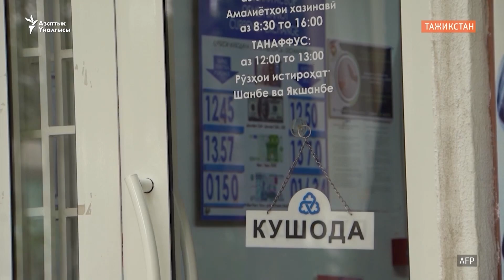АКШ: ызгаар суук 50 кишинин өмүрүн алды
Эл аралык жаңылыктардын топтому:
00:00 Орусиянын Коргоо министрлиги Саратов облусундагы  аэропортто жардыруулар болгонун бышыктады.
01:02 Тажикстан жана Казакстанда орус валютасынын куну түштү.
02:08 АКШда ызгаардан жана бороондон 50гө чукул киши каза тапты. _________________________________________